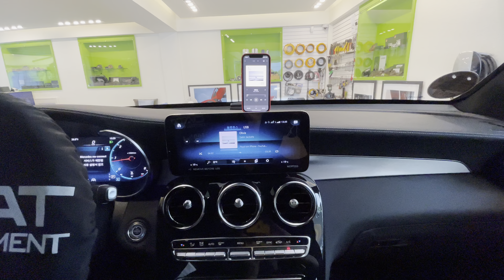벤츠 GLC 220d 2022년식+ DATASAT D3.3 & D31m 스피커+ 하이브리드 파워켑 8F 작업.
벤츠 GLC 220d 2022년식+ DATASAT D3.3 & D31m 스피커(188만원)+ 하이브리드 파워켑 8F(87만원)작업 사진 및 동영상 입니다.
김포에서 예약하시고 방문하신 고객님
사운드도 너무 좋아지고, 사운드도 단단하고 힘있게 나오며, 순정 오디오는 비교가 안된다고 하시면서 아주 기분좋게 가셨습니다.

•••37년전통•••
•••서강대 정문앞•••
•••대한민국 음질전용 블루투스 작업 NO-1•••
상담문의(24시간)